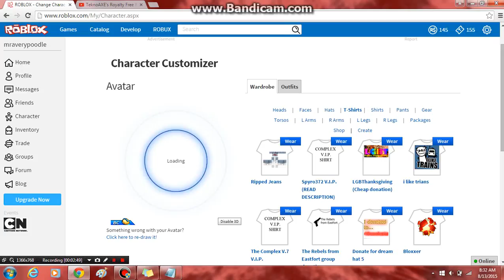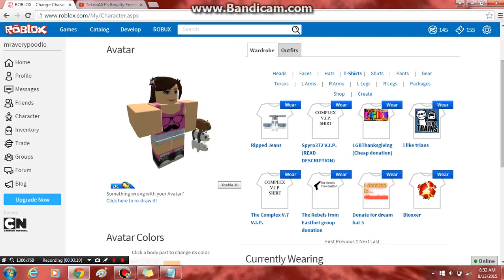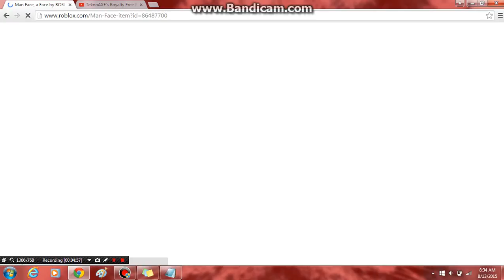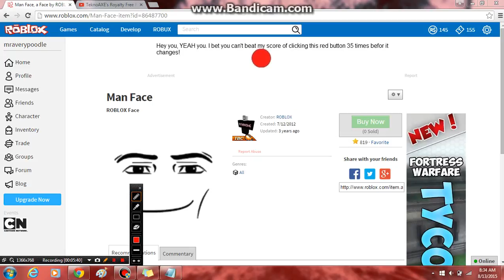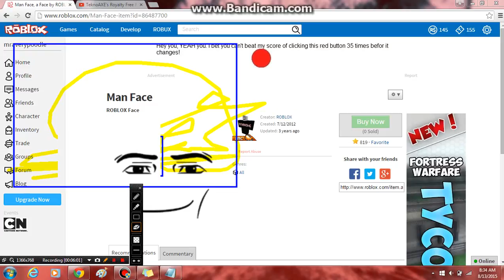New skit coming out!!!